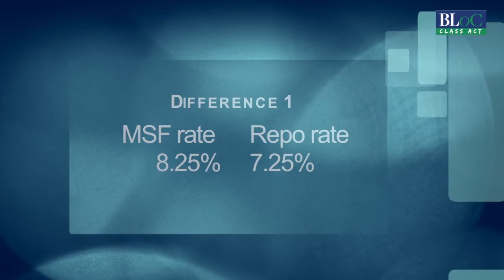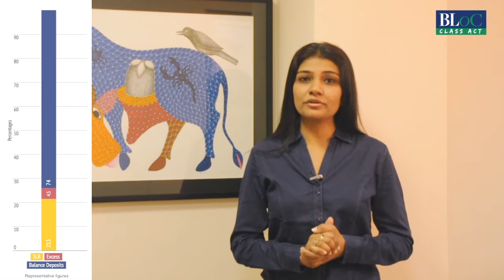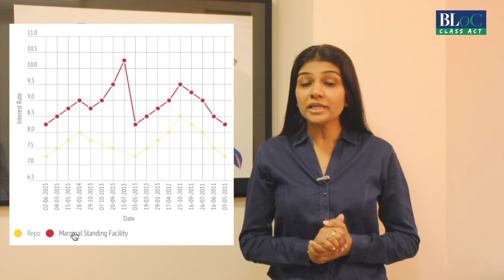The Big Picture - MSF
What is Marginal Standing Facility? Why do banks use this borrowing option only as a last resort? Radhika Merwin explains this in detail, in this video.